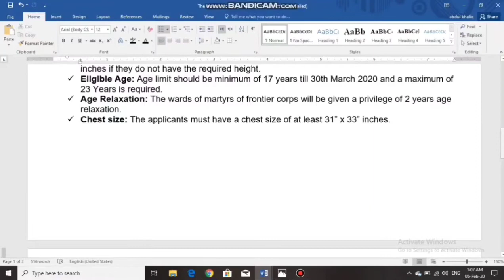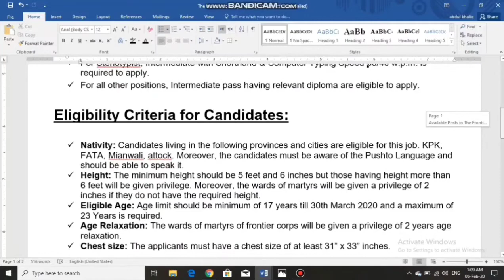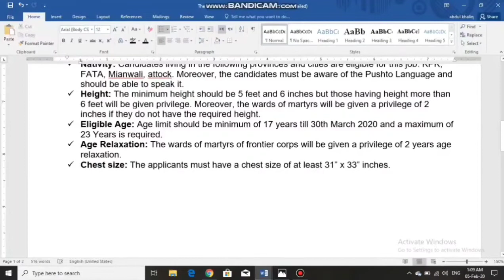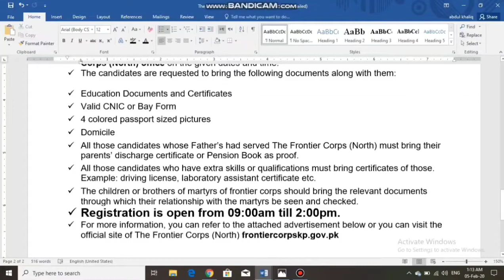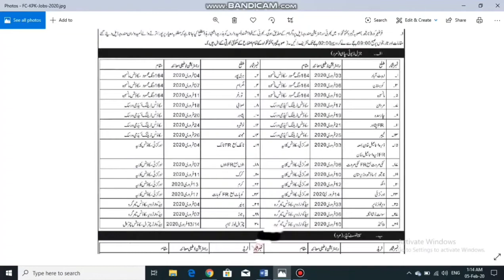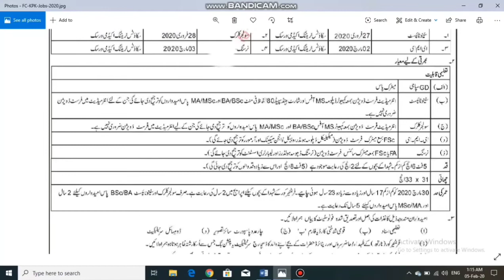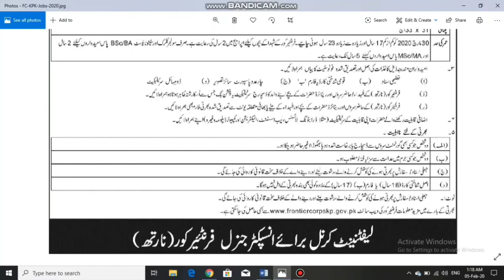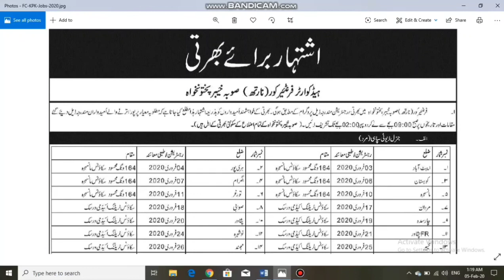FC JOBS 2020 (Latest Jobs In Pakistan 2020 Government jobs 2020 Apply Now | LS LATEST SCHOLORSHIP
FORONTIER CORPS JOBS 2020 (Latest Jobs In Pakistan 2020 Government jobs 2020 Apply Now | LS LATEST SCHOLORSHIP